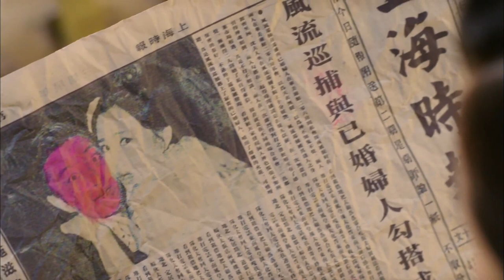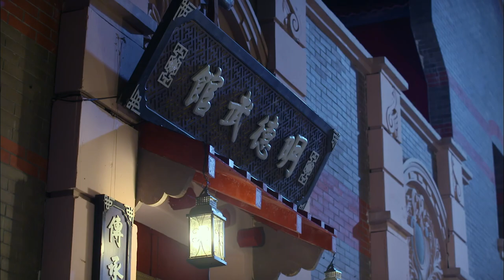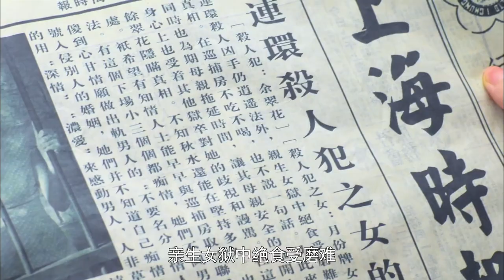ENGSUB【煮妇神探/Detective who cooks wives】06寡妇为查明亡夫死因加入巡捕房，搭档傲慢公子哥屡破奇案#通天狄仁杰#李小璐#贾乃亮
剧名（Drama Name）：【煮妇神探/Detective who cooks wives】

该剧讲述了家庭主妇苟吉祥为查明丈夫死因而加入巡捕房，与傲慢公子毛儒毅搭档屡破奇案的故事。本剧以七个不同的主题案件为背景，通过逗比探案的方式展现了苟吉祥的励志故事